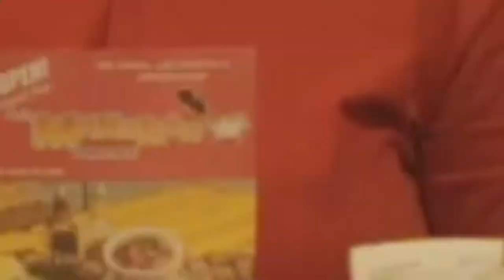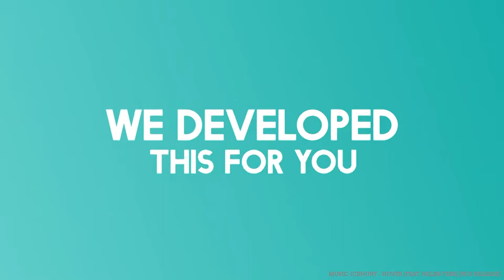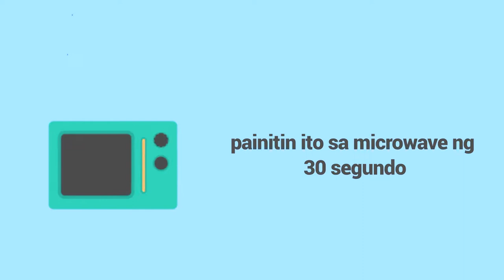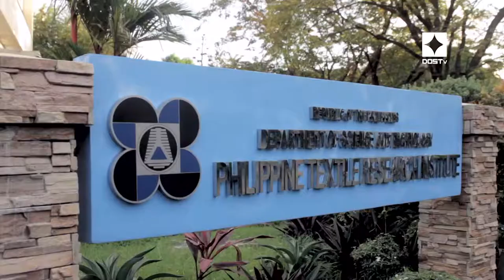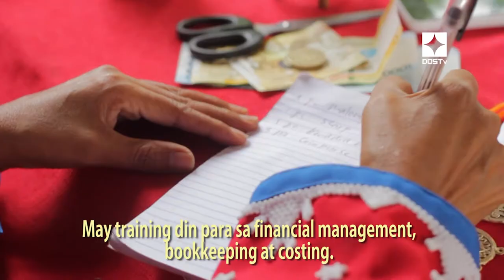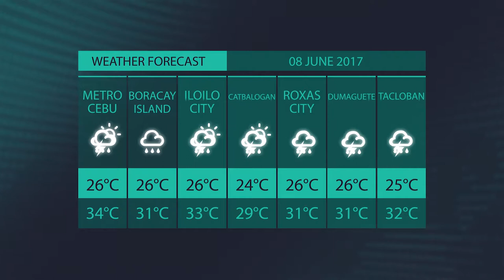DOSTv Episode 259 - SineSiyensya, "T'NALAK" (Part I)